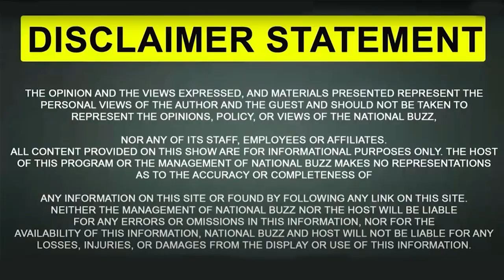Moga ਵਿਖੇ ਮਾਸੂਮ ਬੱਚੀ ਨਾਲ ਵਾਪਰਿਆ ਰੂਹ ਕੰਬਾਊ ਹਾਦਸਾ | Punjab News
Moga | Accident Case | Punjab | Punjab News |
* ਮੋਗਾ ਵਿਖੇ ਦਰਪੇਸ਼ ਆਈਆਂ ਦਰਦਨਾਕ ਹਾਦਸਾ
* ਛੋਟੀ ਬੱਚੀ ਨੂੰ ਗੱਡੀ ਉਪਰੋਂ ਲੰਘ ਗਈ ਕਾਰ
* ਹਾਦਸੇ ਦੀਆਂ ਸੀਸੀਟੀਵੀ ਫੁਟੇਜ ਵਾਇਰਲ